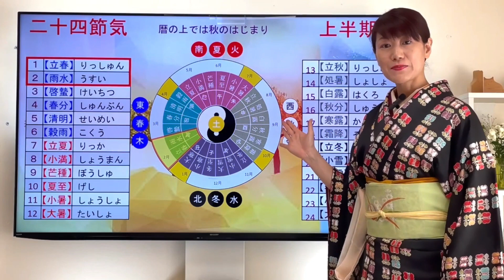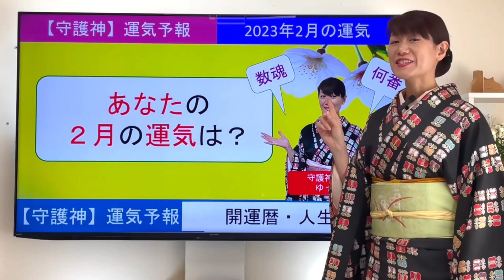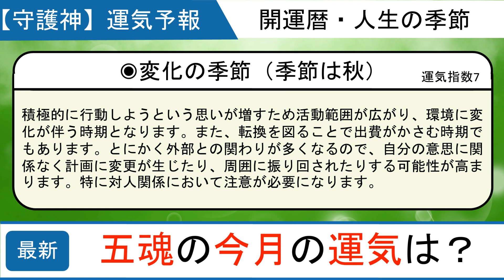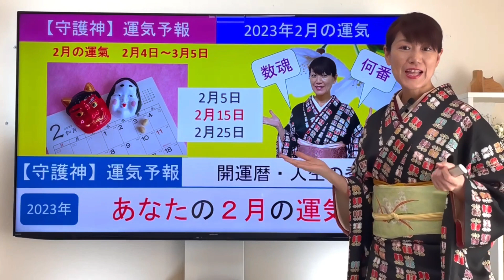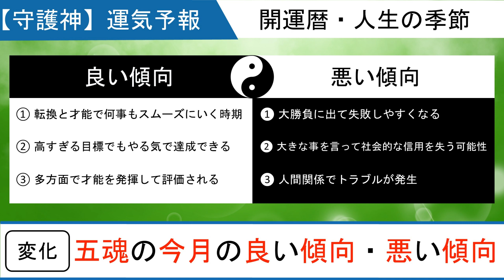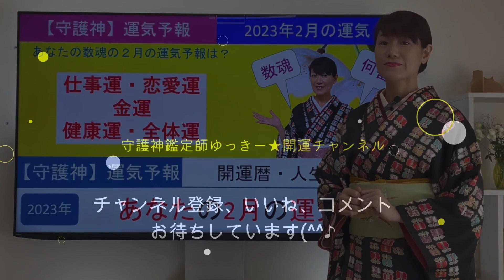【五魂】2023年2月数魂運氣予報→2月4日～3月5日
◆オンラインZoom鑑定

その他の宿魂運氣予報